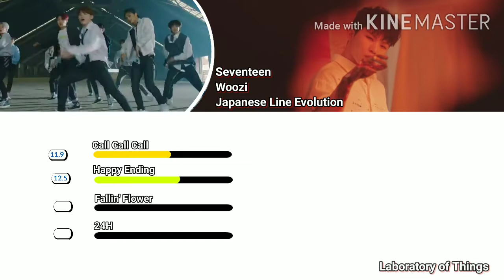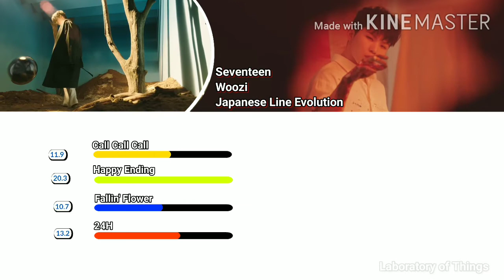Seventeen Woozi (Japanese Line Evolution) | Until "24H"